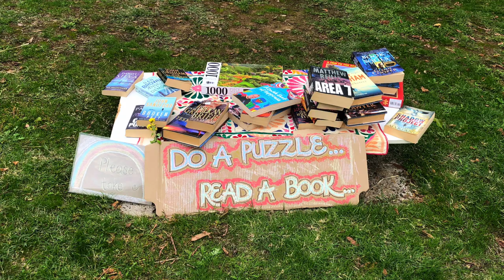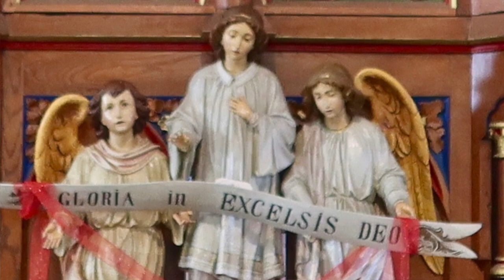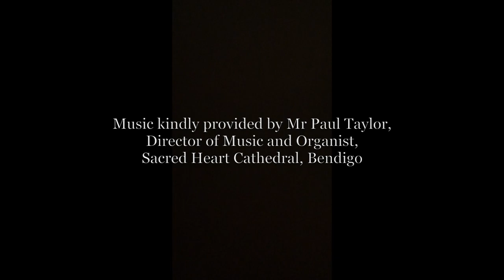A Christmas Message from Bishop Shane Mackinlay